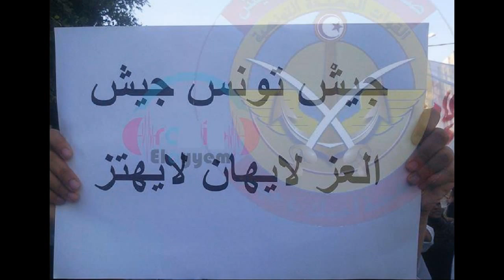(جيش حرس شرطة) تونس لاتهتز Tunisian Forces